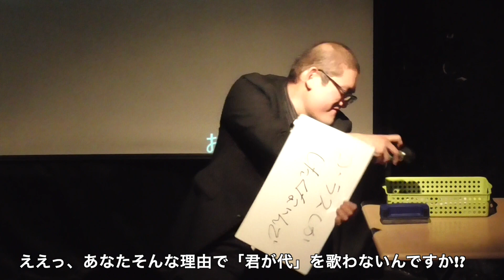【MASTER=PIECE2019】準々決勝 第４試合 たけのくちvsプーチンと白プーチン(2019.12.15)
SENIOR OOGIRI CLASSICS"MASTER=PIECE"2019
準々決勝 第４試合動画

出場選手

ENTRY No.25《星野流人推薦枠》
　たけのくち

vs

ENTRY No.16
　プーチンと白プーチン

―――真の"大人"の大喜利最強決定戦。

輝きは青春にだけ与えられるものではない。

３２人の"大人"による大喜利トーナメント。

​瀟洒で、華麗で、忘れられない一時を。

満３０歳以上にのみ権利が与えられる大喜利の宴が開幕だ！

【MASTER=PIECE2019 ENTRY】
１．キミテル/-
２．デリシャストマト/つぼみの会
３．いしだ/-
４．手すり野郎/禁生大喜利部
５．字引き/-
６．ステイゴールド/老婆のこめかみ、大喜利大賞典
７．淳矢淳矢/-
８．すあま御殿/南青山商品研究所
９．ひろちょび/-
１０．東堂/-
１１．いい/-
１２．あふろだんぺ～/大喜利URRAIグランプリ
１３．長町名人/-
１４．おきよ/-
１５．羊狩り/-
１６．プーチンと白プーチン/-
１７．椙田政高/テキストコントサークルポーンズ
１８．タルタルソース/きっかけの一歩
１９．kubodi/-
２０．ヘオンキ/-
２１．ＭＡ/-
２２．虎猫/-
２３．ヘリウム/mixiお笑い頭脳バトル
２４．和壱郎/ペントヴォード*星野流人推薦枠
２５．たけのくち/-*星野流人推薦枠
​２６．シャリ/Hawknest F.F.Bros*山下銃推薦枠
２７．キルヒホッフ/ペントヴォード*山下銃推薦枠
２８．岡田あづま/ペントヴォード*山下銃推薦枠
２９．元11才/-*山下銃推薦枠
３０．タピ岡ススル/-*冬野推薦枠
３１．かとじゅう/シャイニングドラゴンズ*冬野推薦枠
​３２．ないとくん/-*冬野推薦枠
​３３．ATP/-*冬野推薦枠